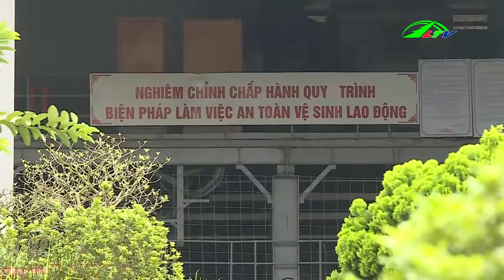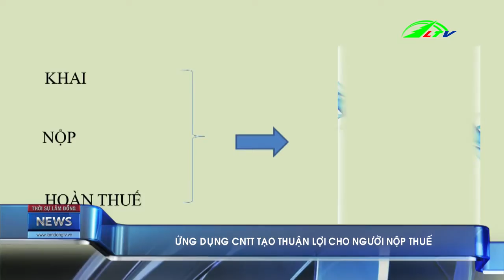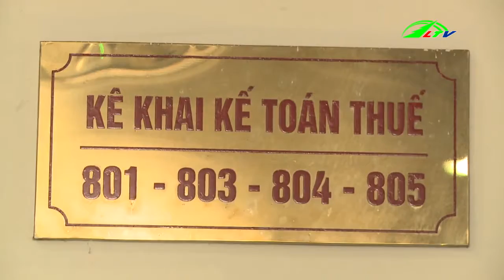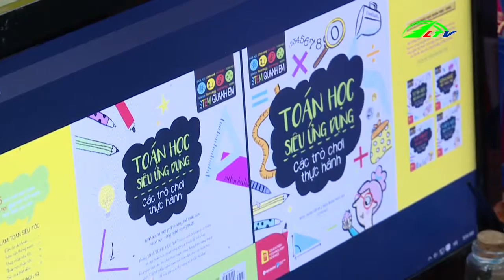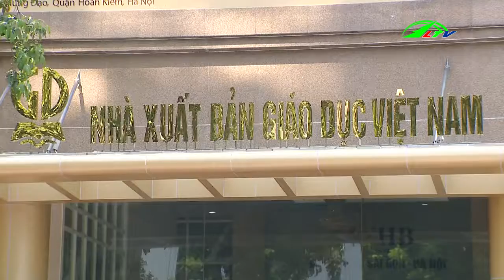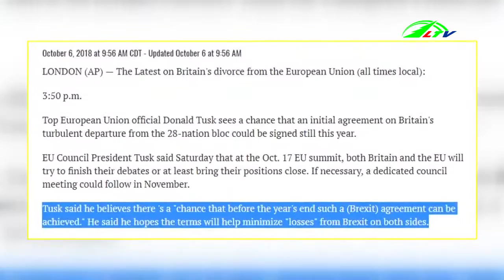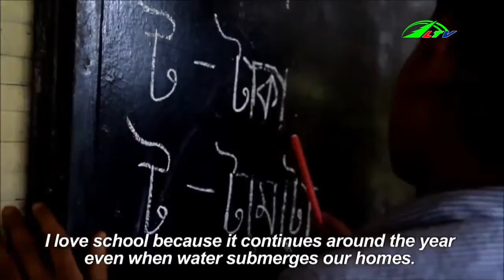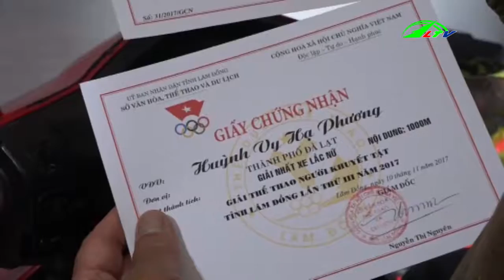Đạt Huy Chương Vàng Giải Đua Xe Lăn | Thời Sự Lâm Đồng LTV